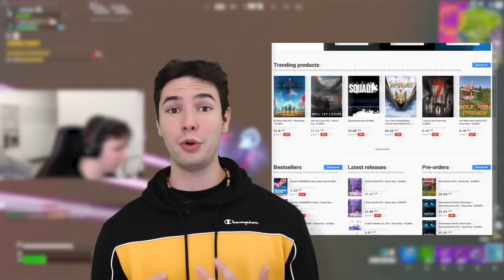A Fejvadász Kihívás!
Vásárolj olcsón játékokat a G2A-n
Use Code Sunn, ha támogatni szeretnél!